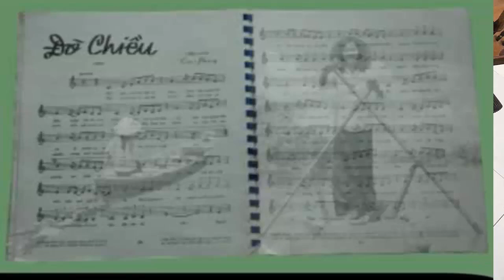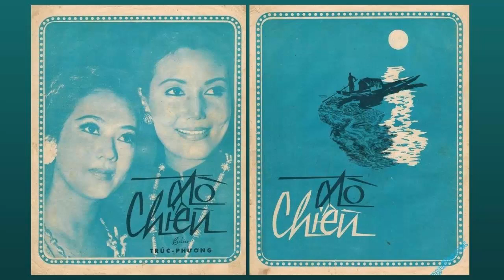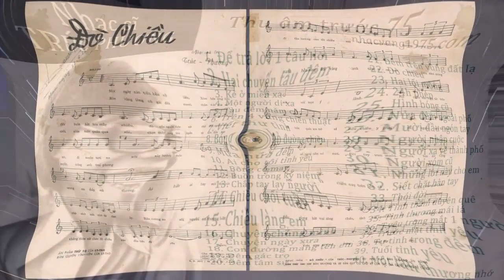ĐÒ CHIỀU - Sáng tác: Trúc Phương - năm: 1959 - Đàn tranh Nguyên Kỳ (Vietnamese Zither Music).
Một ngày nào trên bến cô liêu
Xóm bên sông tiêu điều buồn hắt hiu mây chiều
Đò của người thôn nữ chờ đưa người viễn xứ
Đi muôn nơi xa xôi xây hướng cuộc đời

Rộn ràng lòng cô gái đôi mươi
Thắm trên môi nụ cười nhìn toán quân qua rồi
Chợt thấy lòng lưu luyến và tâm hồn xao xuyến
Trông anh trai phong sương em thấy mà thương

Ai biết ai hay mắt đợi mắt chờ
Nhớ anh nhớ từ dạo ấy biên cương xa xôi
Người em thương biết chăng thôn nữ chèo đò
Chiều nào đầu tiên đã yêu

Người đi tha phương con đò chiều nay
Tơ vương mang nhiều tình thương
Sương rơi mong manh bến sông êm vắng lạnh
Tiếng ai ru lướt nhanh đêm đêm mong anh với trọn ý lành

Rồi chiều nào nắng tắt trên đê
Toán quân xưa trở về màu chiến y phai rồi
Người anh từ muôn lối về mang niềm vui mới
Đôi tay vun muôn hoa hoa sắc cộng hoà

Và chiều nay trên bến cô liêu
Bớt hoang sơ tiêu điều giọng hát vui sông chiều
Tình của người thôn nữ vừa trao người viễn xứ
Trên sông xưa mênh mông đôi bóng đẹp đôi

© Bản quyền thuộc về Nguyên Kỳ
© Copyright by Nguyên Kỳ ☞ Do not Reup